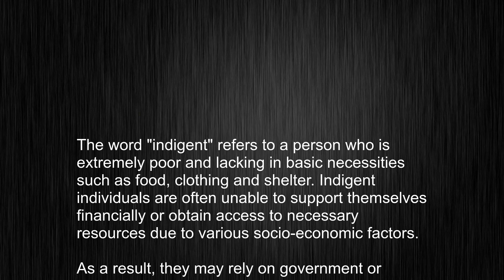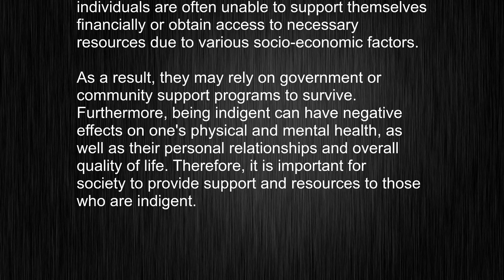What Does "indigent" Mean? Learn the Standard Pronunciation!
This video tells you what "indigent" means, how to pronounce it, provides a pronunciation guide and an accurate definition.
   00:00 Pronunciation
   00:23 Meaning

   - What is the meaning of indigent
   - How to say indigent
   - What is the definition of indigent
   - How to pronounce indigent

   Visit our free audio/video dictionary tutorial to learn how to correctly pronounce words/names and to learn their meanings, definitions, just like indigent definition and meaning in Merriam-Webster, indigent definition and meaning in Collins English Dictionary, indigent definition and meaning in The Oxford English Dictionary, indigent definition and meaning in Longman Dictionary of Contemporary English, indigent definition and meaning in Cambridge Advanced Learner's Dictionary, and more.